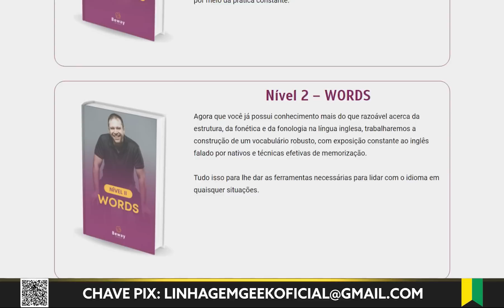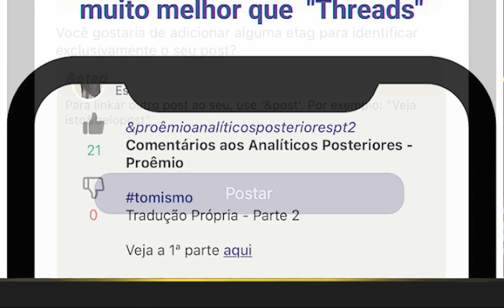FRANQUIA VEM AÍ! SEQUÊNCIAS DE MARIO ESTÃO A CAMINHO!